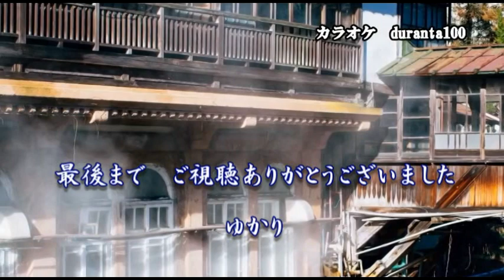【新曲】湯の花みれん／池田輝郎／Cover／ゆかり／2022年6月22日発売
「湯の花みれん」作詞：日野浦かなで　作曲：水森英夫　編曲：南郷達也

いぶし銀の味わいと民謡仕込みの美声が光る、池田輝郎さんの正統派演歌。
温泉街を舞台にした抒情演歌です。

映像はduranta100様からお借りしました感謝申し上げます。